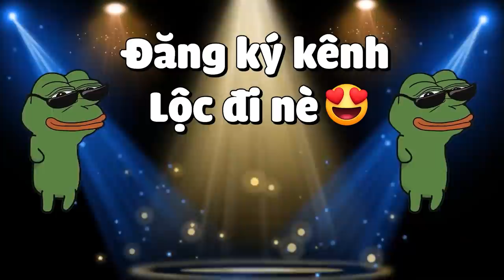Minecraft Thời Đại Thám Hiểm*TẬP 18 | NÂNG CẤP LÊN CUNG TỐI THƯỢNG VÀ TÌM KIẾM VÙNG ĐẤT BĂNG TUYẾT